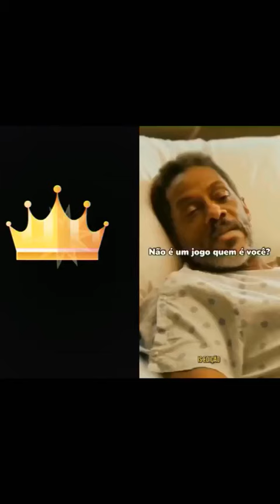Quem você é?